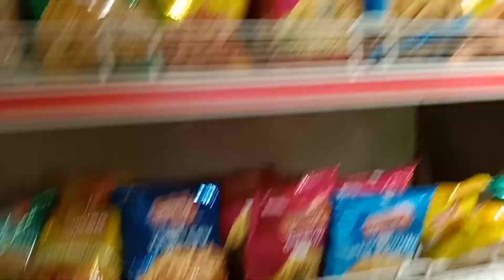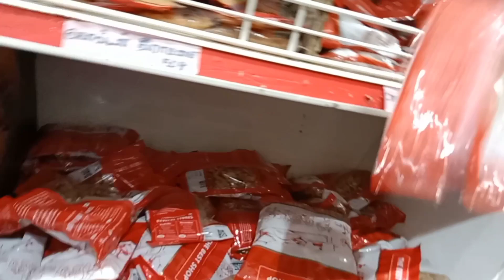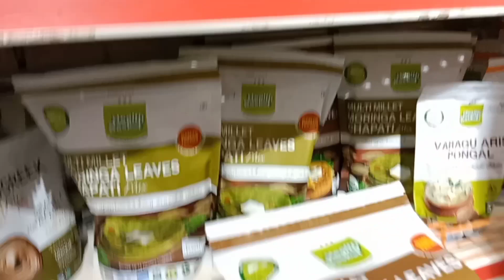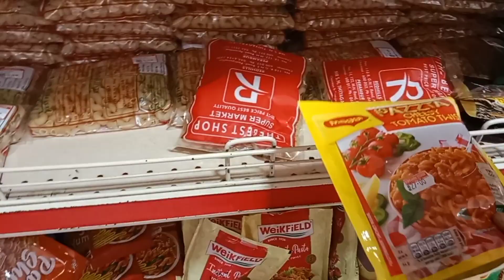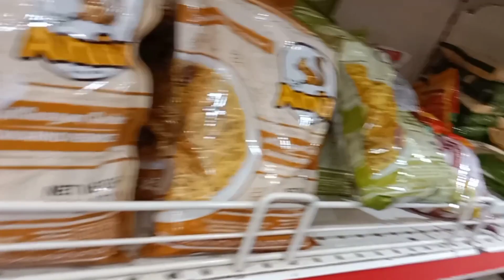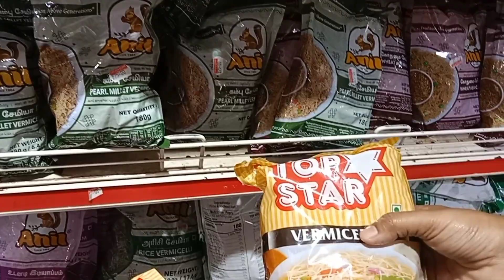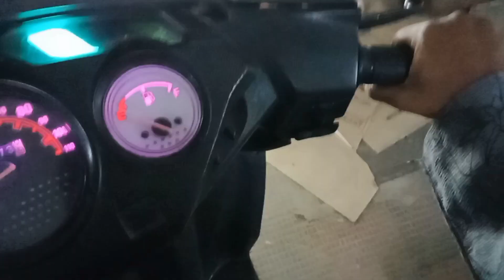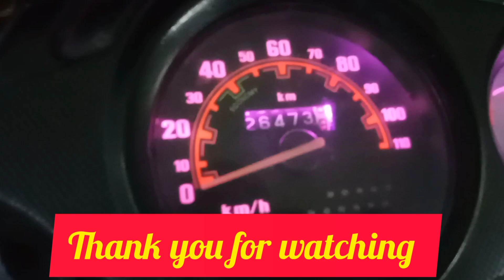Grocery Shopping Haul/Best Snacks box Idea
Hi Friends this is very useful video for to all. kindly check my video and support me guys